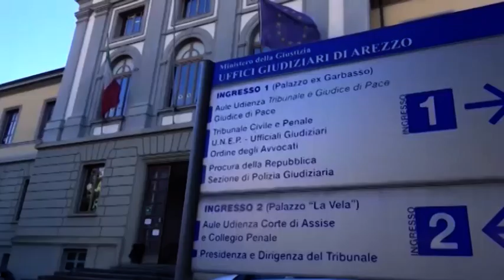Finti corsi di riqualificazione professionale, truffa da 100 mila euro